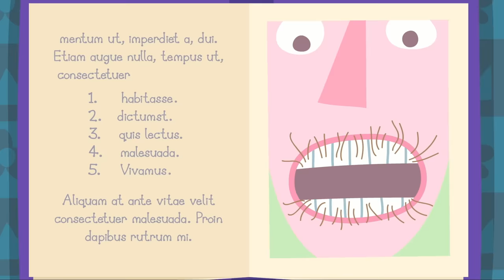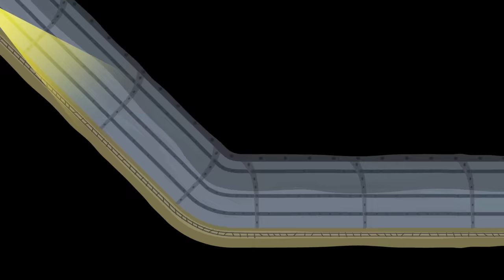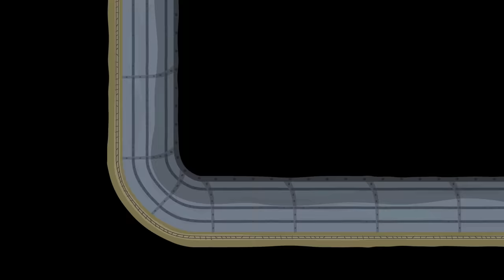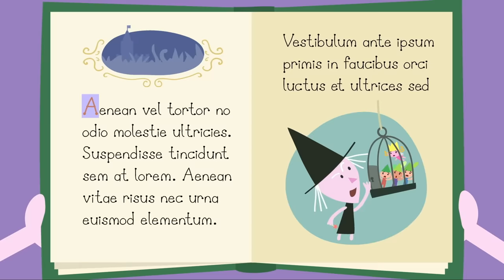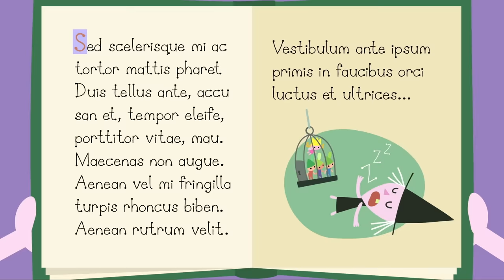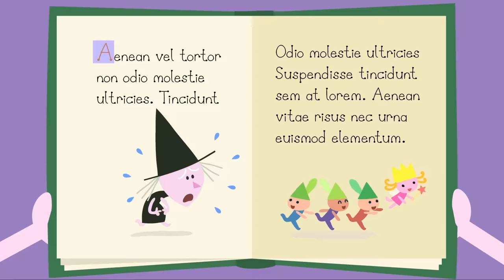Ben and Holly's Little Kingdom | A Very Royal Picnic! | Cartoons For Kids